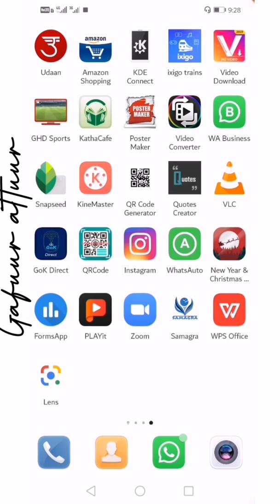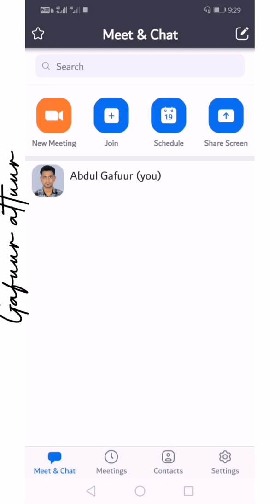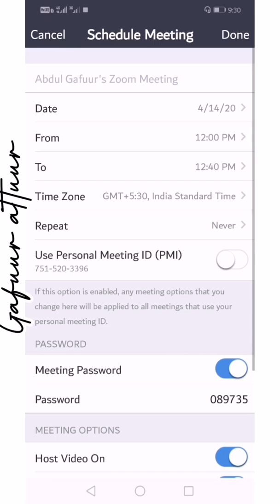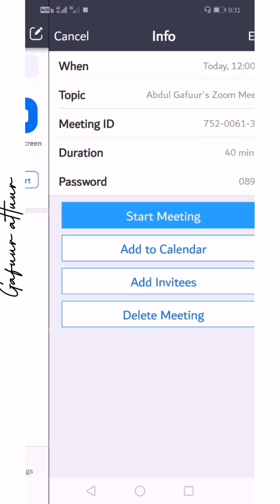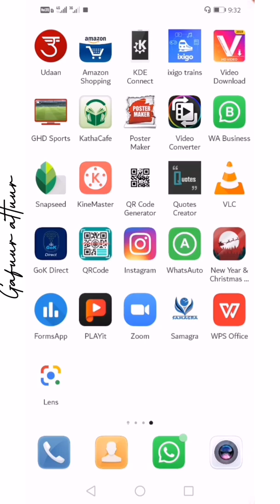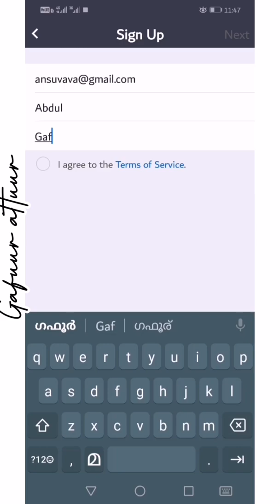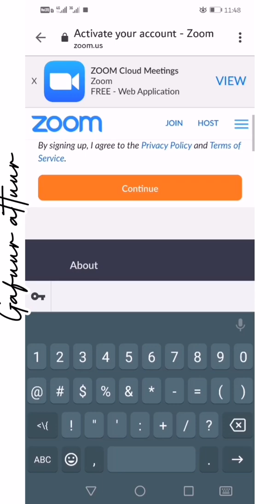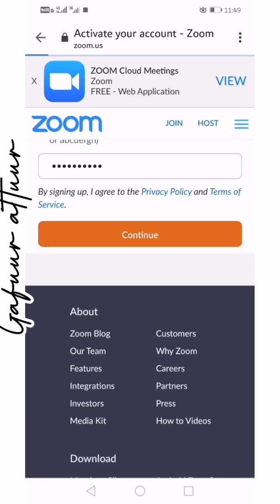വീഡിയോ കോൺഫറൻസ് നടത്തുന്നതിന് ഒരു കിടിലൻ ആപ്പ്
Zoom എങ്ങിനെ ഡൗൺലോഡ് ചെയ്യും മീറ്റിംഗ് എങ്ങിനെ ഷെഡ്യൂൾ ചെയ്യും